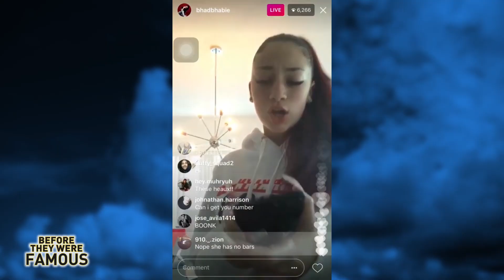BOONK INTERVIEW | Before They Were Famous | Instagram Star @ Boonk.ig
BOONK INTERVIEW | Before They Were Famous | Instagram Star @ Boonk.ig | Before They Were Famous | Instagram Star @ Boonk.ig
Boonk was born on August 3rd 1996 in Jacksonville Florida. Growing up young Boonk was an aspiring athlete. He played baseball starting out at 8 then got into Football at 10. Around this time he also started writing down rap lyrics. Find out more in this video: